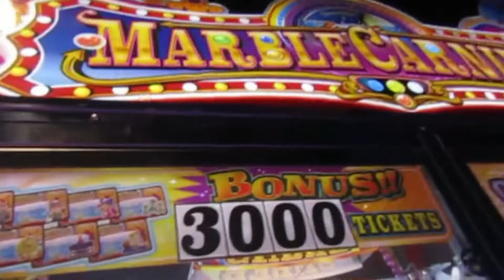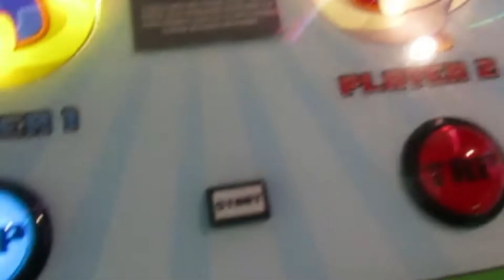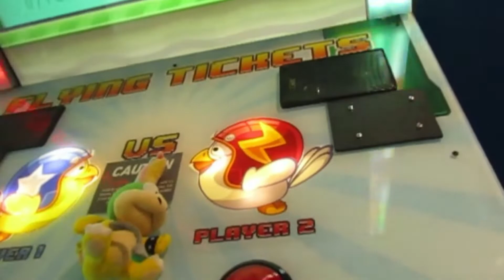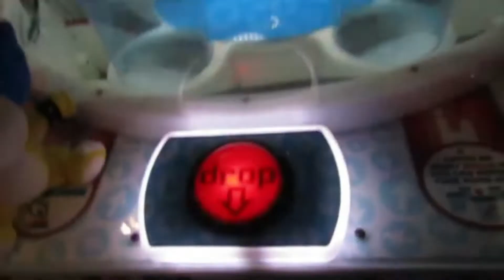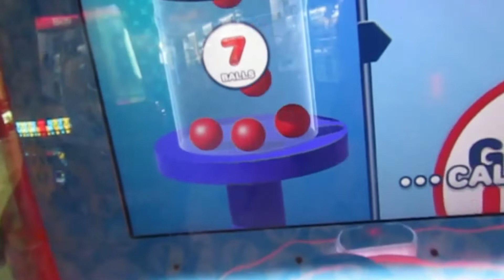Adventures Of The 3 L's Episode 13: Another Summer Vacation?! Part One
The trio go on another vacation! Plot twist!!